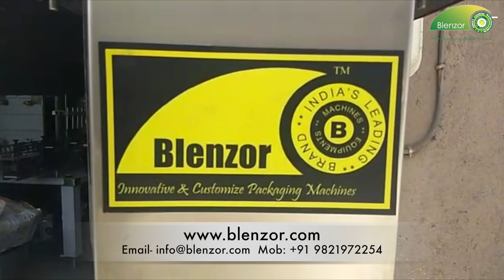Automatic PET Bottle Screw Capping Machine